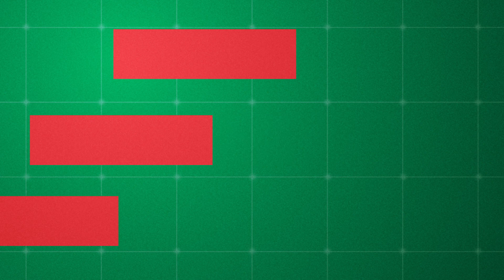PORTAL GANADERO 2024 - 02 agosto 2024